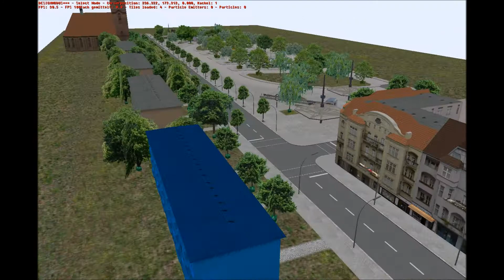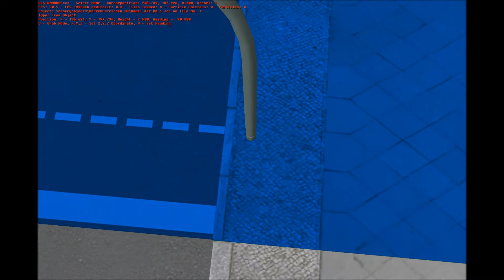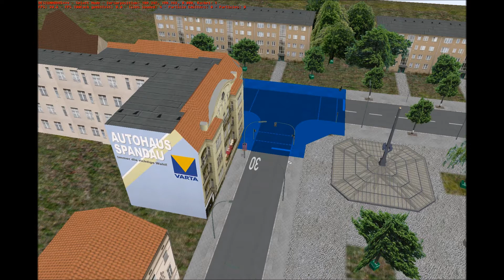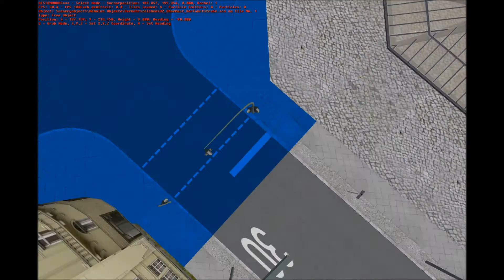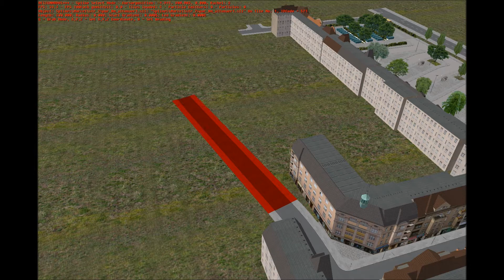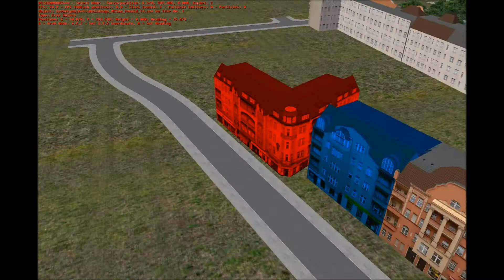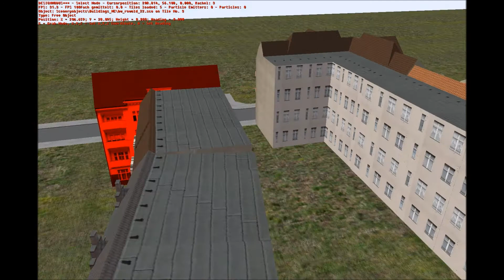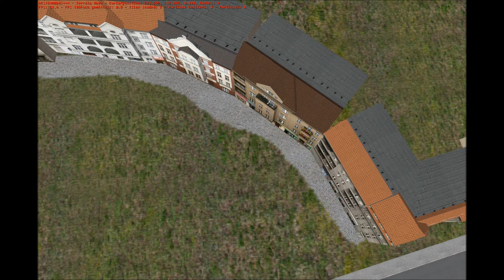Let's Play Omsi 2 Folge#12 ZOB Ferschönerung der Haubtstraße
Alle folgen von Omsi 2

Du Wilst dieses Spiel haben dann kanst du das hier tun